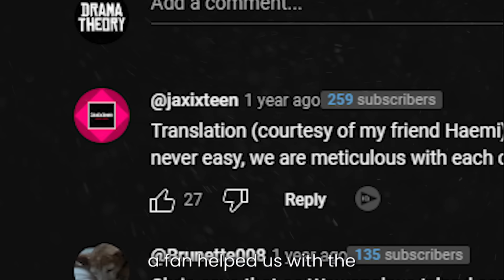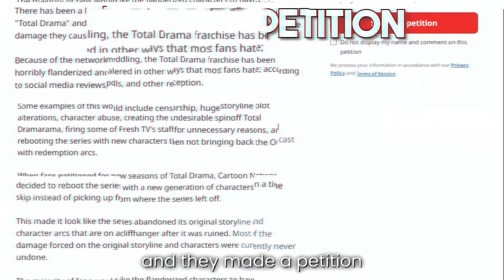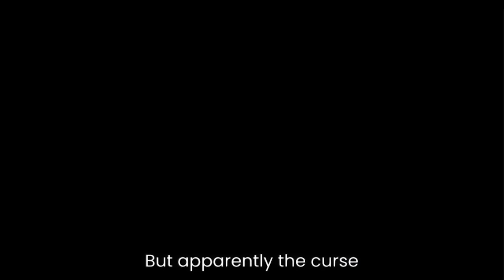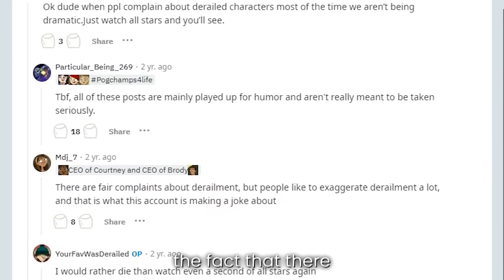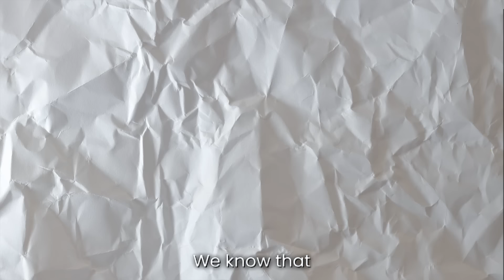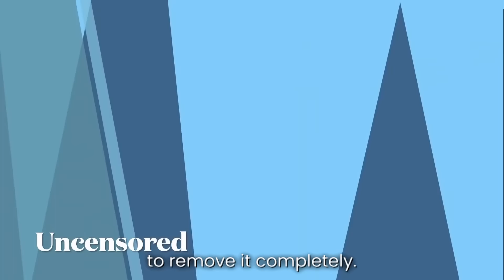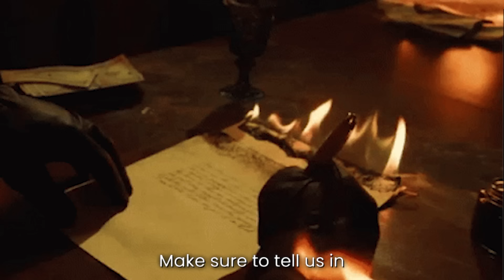15 Total Drama Lost Media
15 Total Drama Lost Media

Links to Lost Media/Censored:
(Some of these contain multiple scenes from the video)

In this video, I'm sharing 15 total drama lost media that you should watch if you're a fan of the show!

If you're a fan of Total Drama, then you need to watch these 15 pieces of media! From episodes to character bios to exclusive clips, this is the ultimate guide to Total Drama Lost media! With this information, you'll have everything you need to enjoy the show even more!